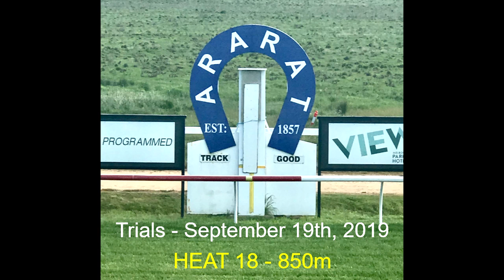Ararat Sep19 '19 Trial#18.......1000m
HEAT 18 1000m (Definitely 1000m, not 850m per the video - HAND-TIMED: 61.30)

5th - ANOTHER TIFF (Alana Kelly / Brian & Ash McKnight) Lime Green Brown Spots, blue cap
2nd - GIMME STRENGTH (Deni Smith / Ciaron Maher & David Eustace) Green, Black cap green pom pom
1st - HAPPY STREET (Linda Meech / Ciaron Maher & David Eustace) Light Blue, Pink Maltese Cross, blue cap, white pom pom
6th - HEAVE HO (Jye McNeil / Ciaron Maher & David Eustace) Black, red cap
3RD - SAVAHEAT (John Allen / Mick Price & Michael Kent Jnr) Gold, black cap
4th - POTAMINOS (Jordan Childs / Archie Alexander) Blue, Sky Blue Epaulettes & Striped Sleeves, black cap
7th - HOWARD (Ronan Short / Matthew Williams) Green, Green & White Check sleeves, black cap